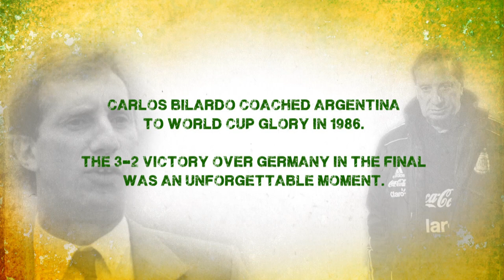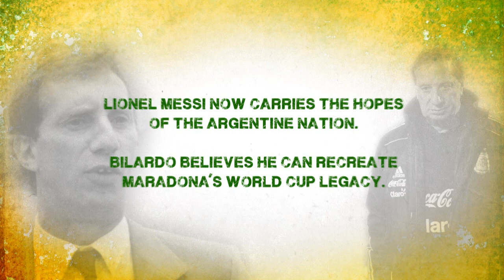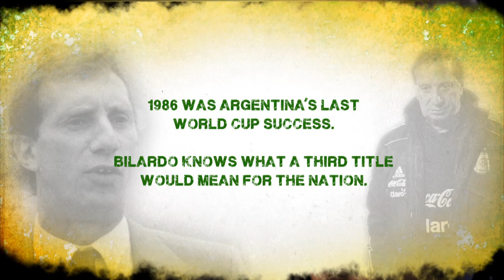Carlos Bilardo: 'Maradona's goal was beautiful' | World Cup Memories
We interview Carlos Bilardo who was manager of the victorious Argentina team in the 1986 World Cup, a competition which is memorable for Diego Maradona's wonder goal against England and his infamous 'Hand of God'.